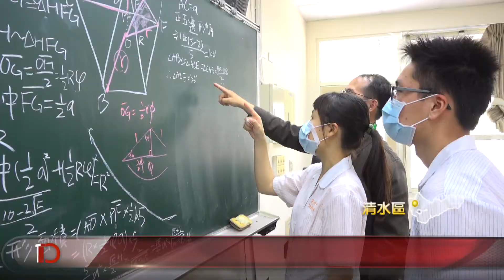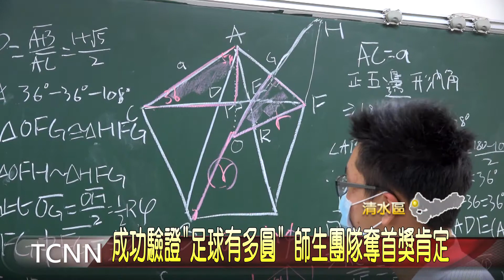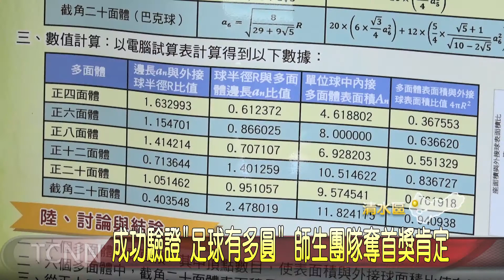大台中新聞 成功驗證''足球有多圓'' 師生團隊奪首獎肯定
有人知道足球有多圓嗎?清水國中的師生團隊，日前參加台中市國中小科展時，就特別利用數學計算，來推導截角20面體的足球表面積與真正球體表面積的比值，由於指導老師考慮到國中時，因為沒有教到三角函數，因此改採較複雜的運算方式來做驗證，也因為如此完整推論過程與創意命題，讓他們成功打敗各校好手，一舉奪下首獎肯定。